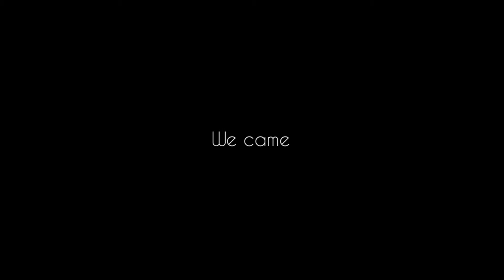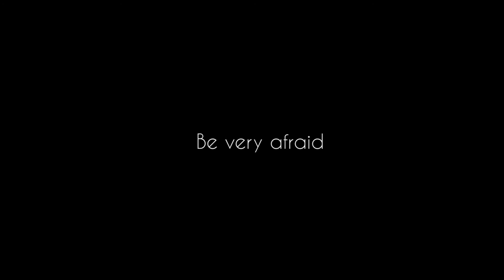Horror Movie Trailer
The Most Visual's Studio